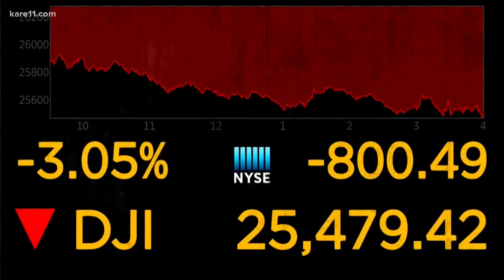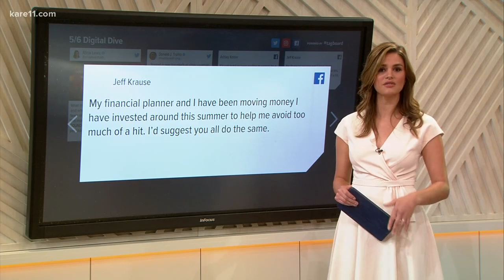Digital Dive: Wall Street nose-dive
The inverted yield curve suggests the U.S. is in for a recession, and a number of experts are blaming President Trump's tax plan and his tariff battle with China.